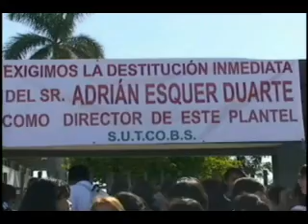NOTICIAS SONORA, BLOQUEO DE COBACH PLANTEL OBREGON I